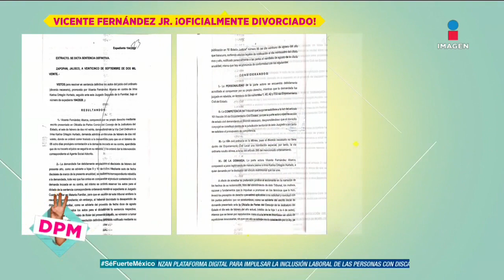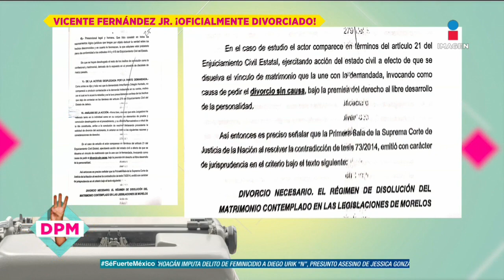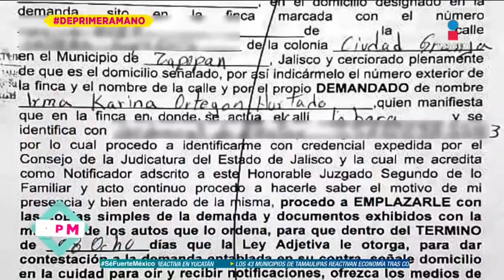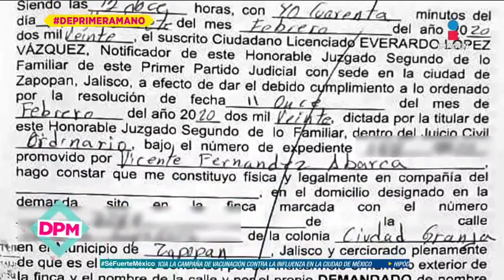¡ES OFICIAL! ¡Vicente Fernández Jr. y Kary Ortegón firmaron divorcio necesario!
¡VicenteFernándezJr. recibe sentencia de divorcio! Ya está divorciado de KaryOrtegón.